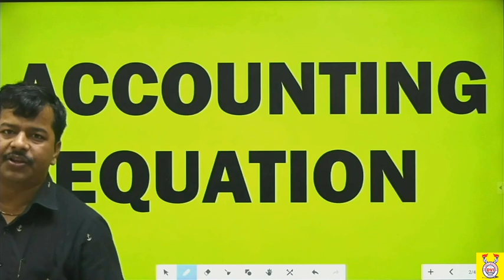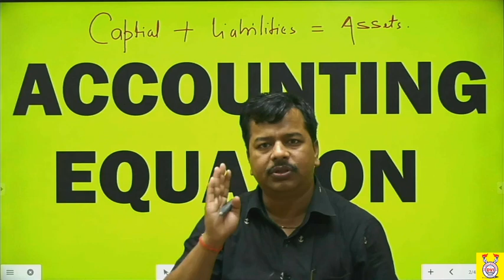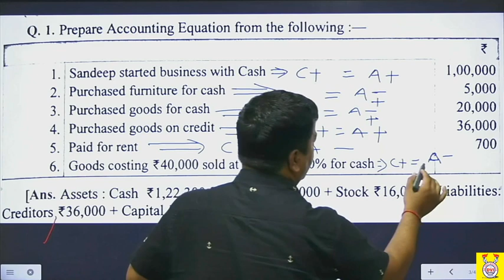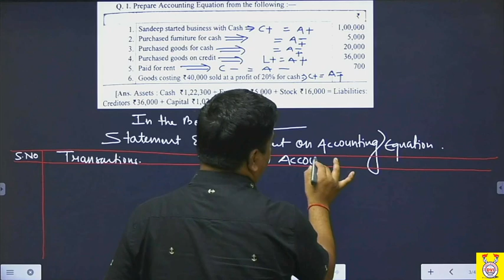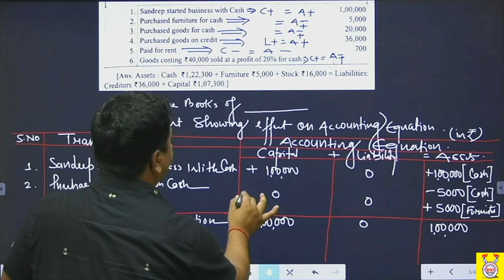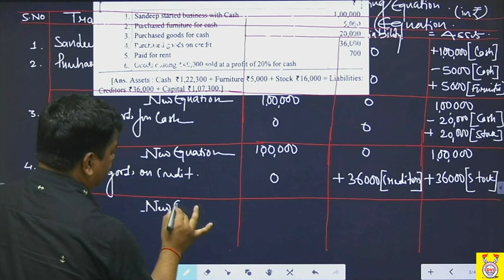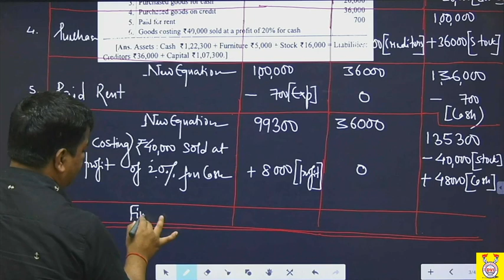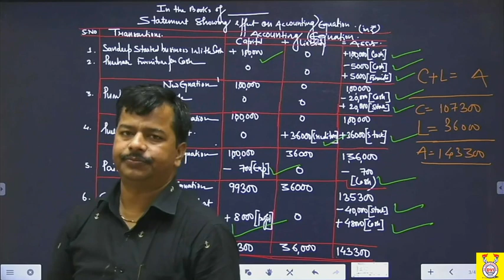ACCOUNTING EQUATION || INTRODUCTION || Lecture 05 || By Rakesh Singh